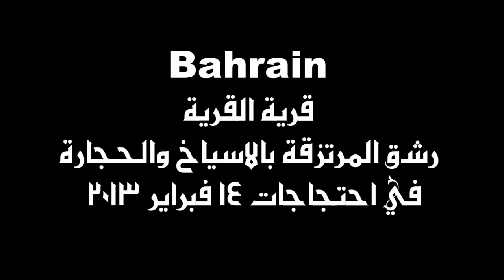قرية القُريّة:رشق مرتزقة حمد بالاسياخ والحجارة14-2-2013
قرية القُريّة:رشق مرتزقة حمد بالاسياخ والحجارة 14 فبراير 2013